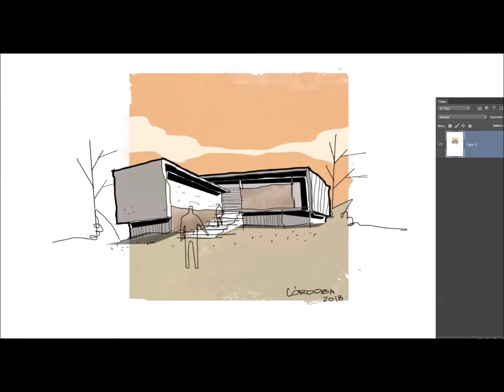Sketch Wacom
Expresar la idea con Tableta Wacom intuos 5 pro.
Sobre plataforma PS